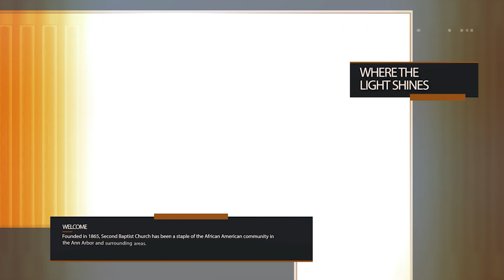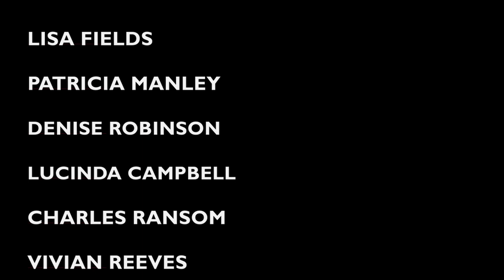Announcements for the week of February 19, 2023